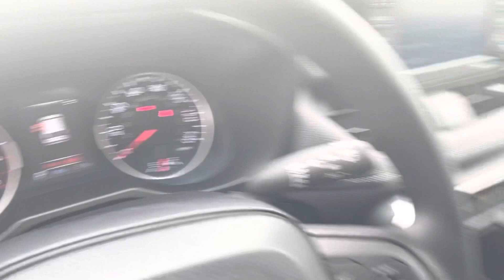Adam’s 2021 Toyota RAV4 McGee Toyota